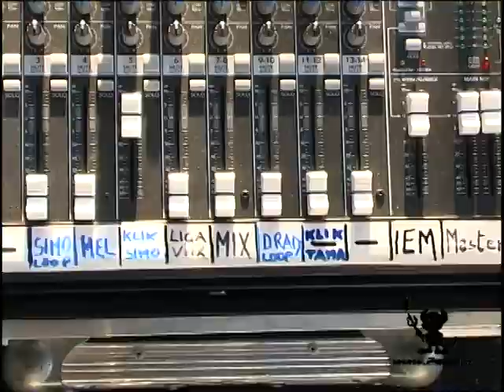Ligabue: intervista esclusiva durante il 13° Raduno del BarMario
Luciano Ligabue in una rara intervista rilasciata durante il tredicesimo raduno del barMario, il suo fan club ufficiale.